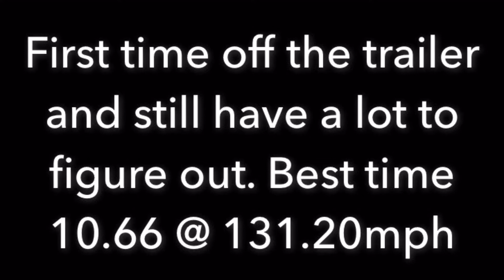Supercharged 5.0 mustang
First passes we have made. Still have a few things to figure out.